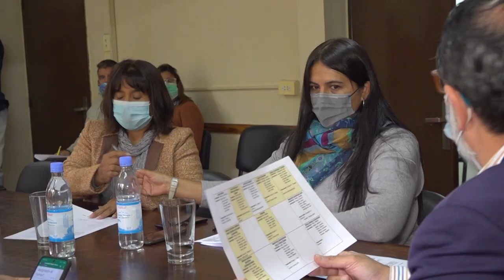RAÚL JORGE BRINDARÁ SU DISCURSO EL PRÓXIMO 4 DE ABRIL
Ediles capitalinos de los distintos bloques políticos se reunieron esta mañana en Labor Parlamentaria, donde se resolvió que el discurso del Intendente Raúl Jorge, inaugurando el período de sesiones ordinarias, será el próximo 4 de Abril a partir de las 09:30 hs, en el Centro Cultural “Éxodo Jujeño”.